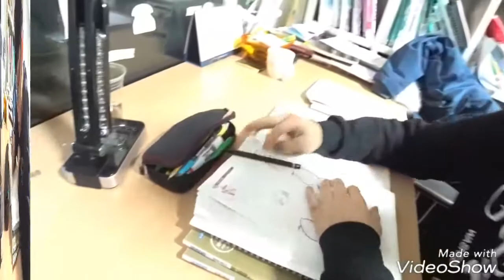Bumju Kim - 새벽1시에 도심속 올마운틴 mtb라이딩 Freeriding at 1a.m